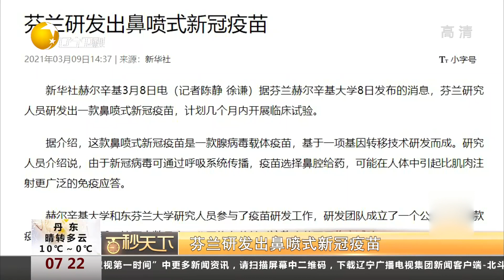芬兰研发出鼻喷式新冠疫苗